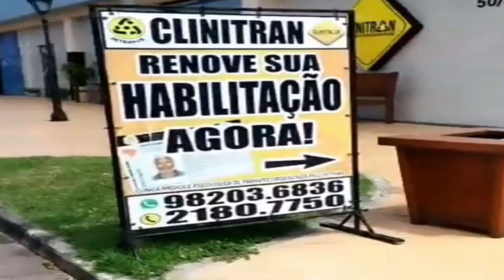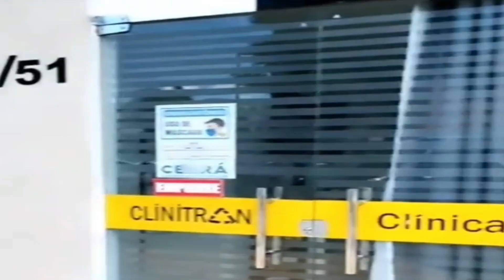COPA DO MUNDO: FOI DADA A LARGADA!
Em meio à formação do elenco do Fortaleza para a próxima temporada, acontece a Copa do Mundo.